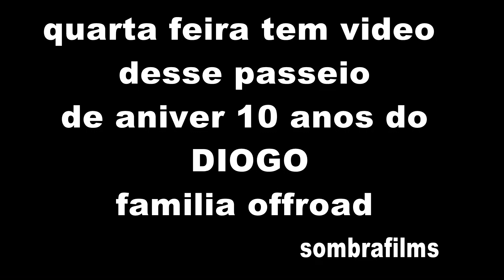O VIDEO DESSE PASSEIO EM PINHAL VEM DEPOIS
OBRIGADO ESPECIAL A FAMILIA OFFROAD QUE NOS LEVOU NESSE EVENTO..10 anos do DIOGO E tivemos o apoio ..pet patha..cezar guinchos. trilheiro BOLO tatuira 4x4 xangri la..mec toquinha poa e de voce que nos apoia pelas estradas e trilhas...
E...